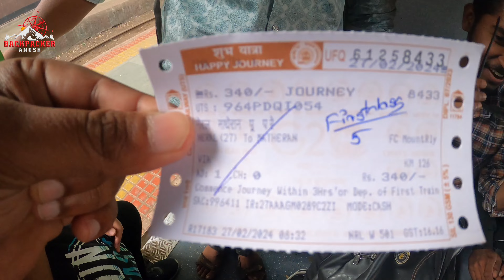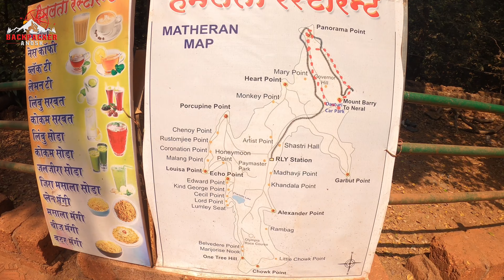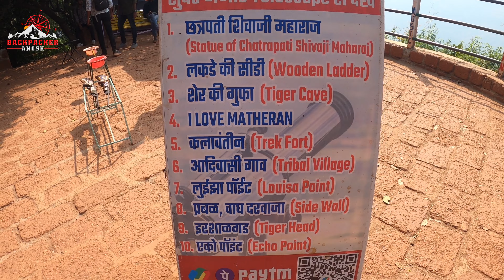Matheran Trip Vlog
Matheran one day trip
matheran hotels
matheran hill station